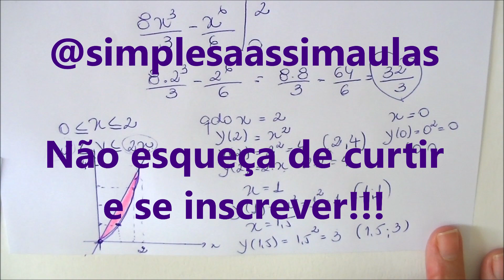Integrais duplas - resolução e gráfico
Neste exercício de resolução de integrais duplas vamos também encontrar a figura que deu origem a área calculada.